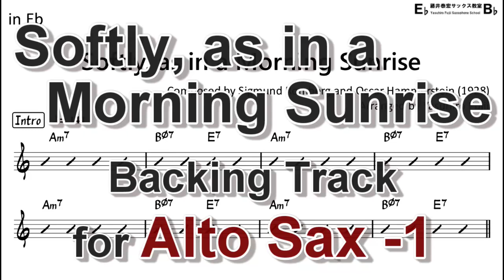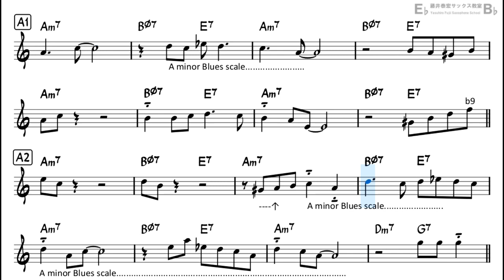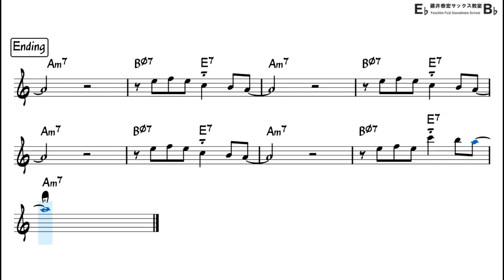Softly, as in a Morning Sunrise - Backing Track with Sheet Music for Alto Sax (Take -1)